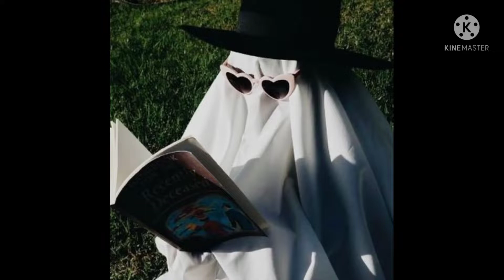భయపడతారా ? పాట వింటారా ? || a song for children